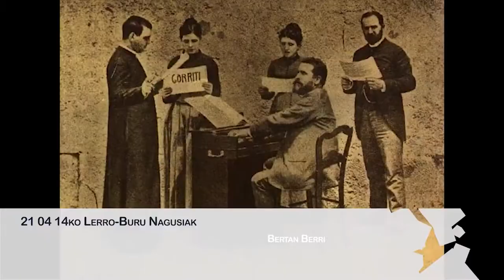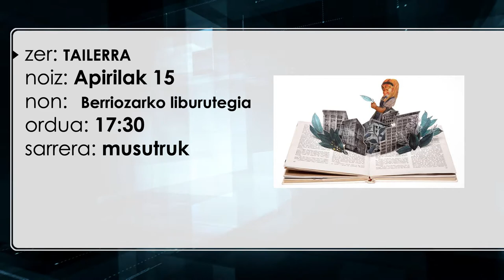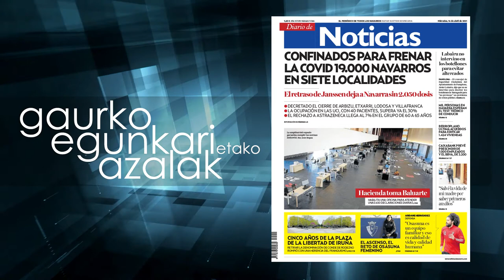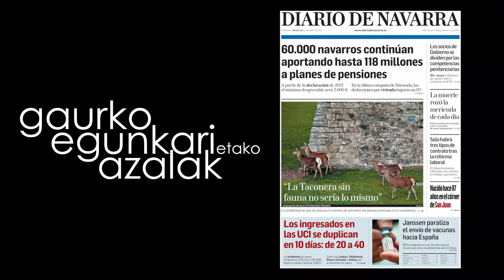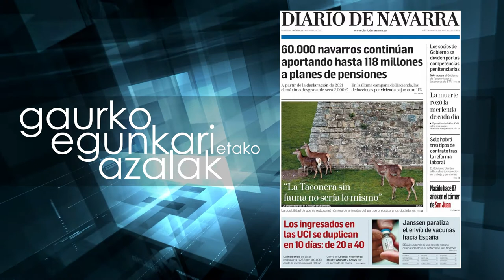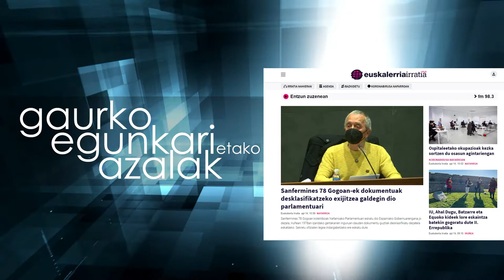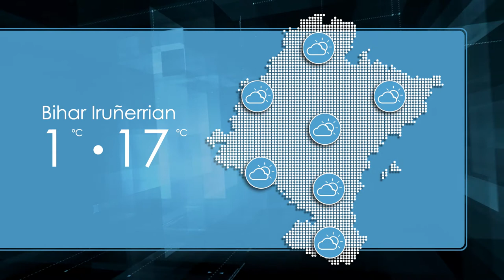Negudaberriaroa 2021 04 14 Imanol Salinas I Maider Gabilondo